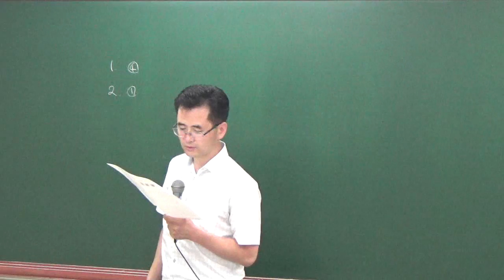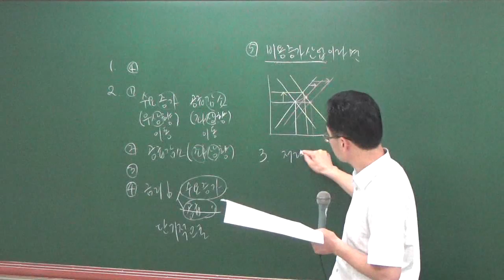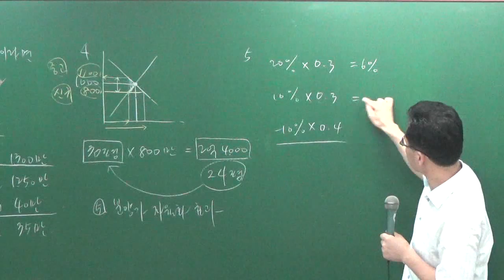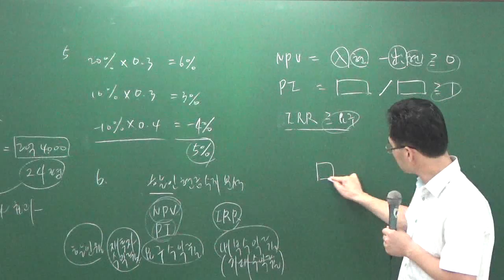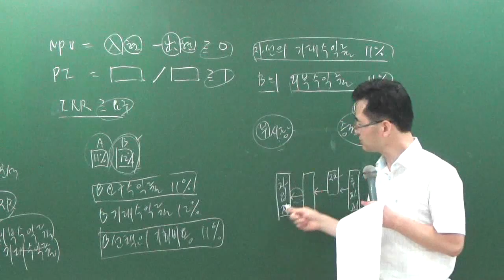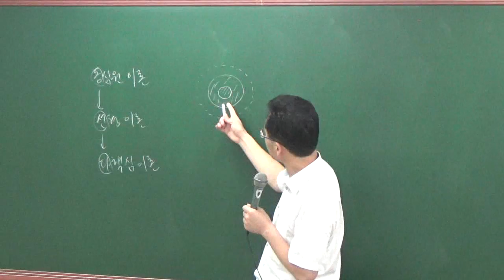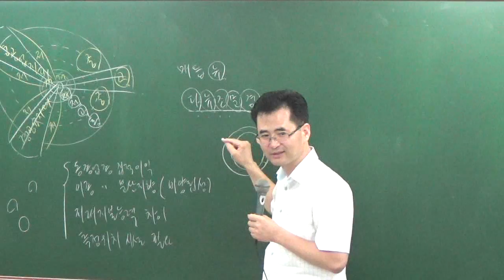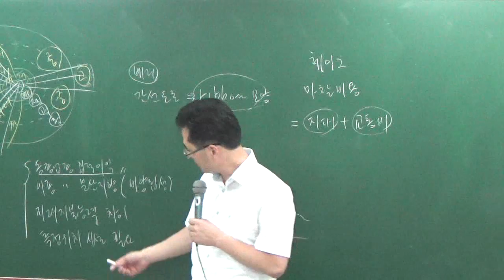학개론8-25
8월문제풀이과정